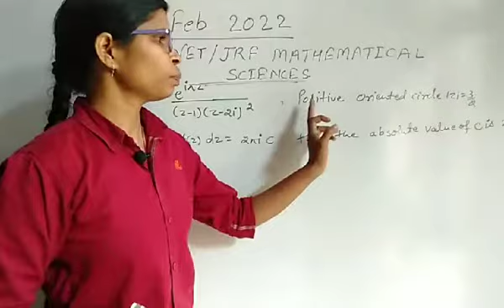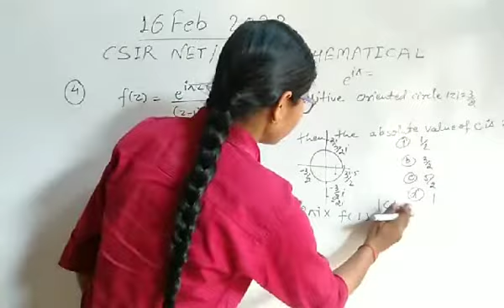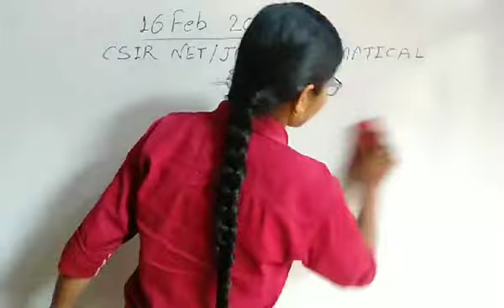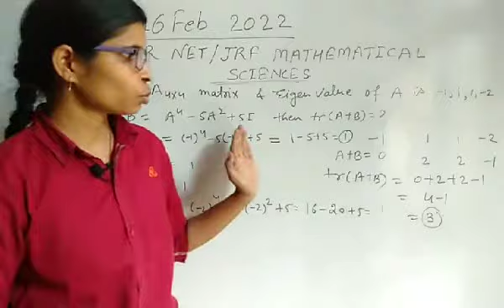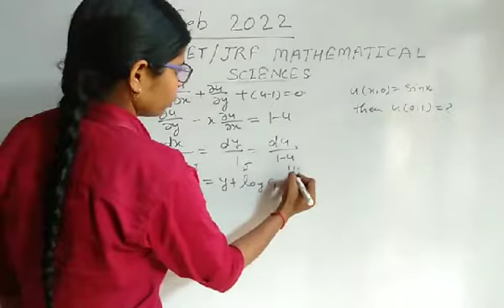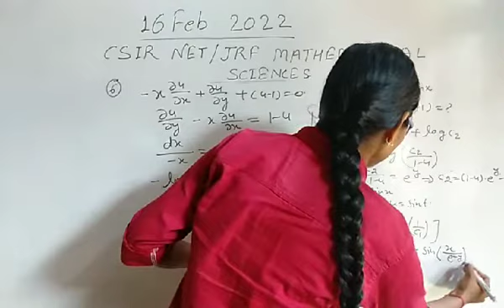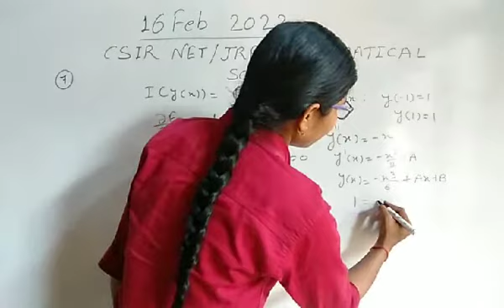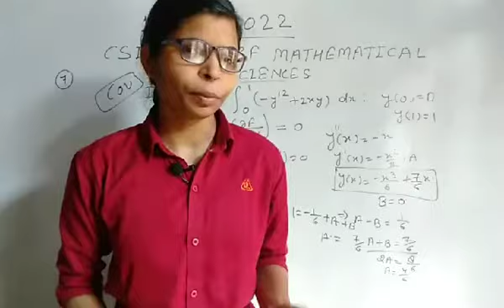16 Feb 2022 CSIR NET/ JRF MATHEMATICAL SCIENCES...